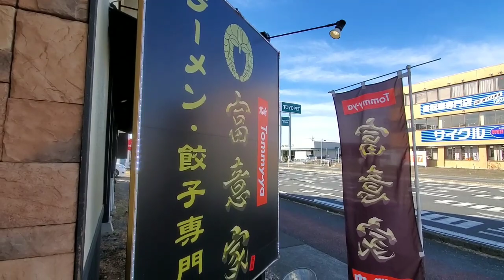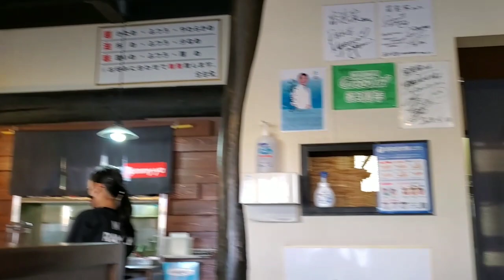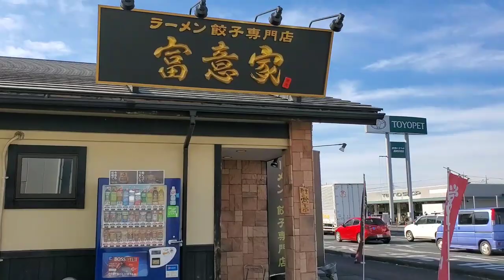豚骨醤油らーめん【富意家】群馬県高崎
群馬県高崎市のらーめん屋さん